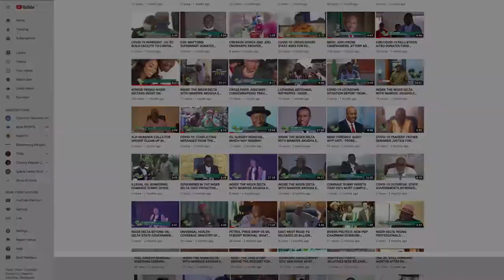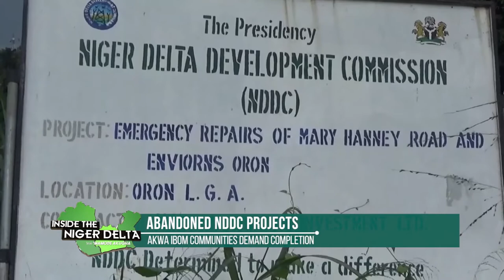NDDC ABANDONED PROJECTS : AKWA-IBOM COMMUNITIES DEMAND COMPLETION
INSIDE THE NIGER DELTA WITH MAMODE AKUGHA EP 133 JULY 20TH 2020